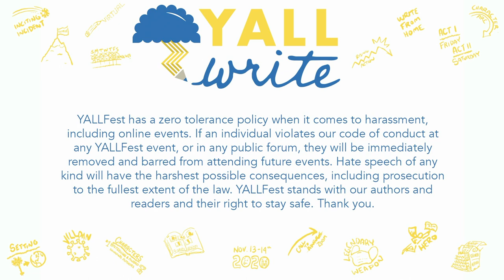YALLWrite: The Story Corpse with Victoria Schwab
This class will look at drafting as the construction of a body, from the bones of plot, to character muscle, to the flesh of prose. Attendees will hopefully leave feeling more ready to conquer the always strange and sometimes overwhelming necromancy of bringing a book to life.